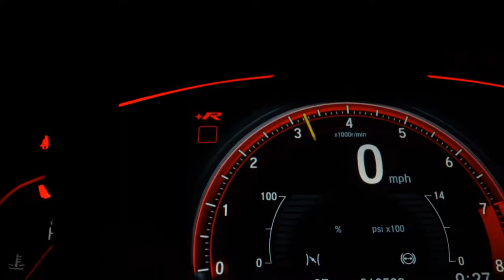VOLKSWAGEN JETTA - 2015 - São Bernardo do Campo/SP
IMPECAVEL !!! VERSAO TOP DE LINHA COM TETO SOLAR !!! MARAVILHOSO / CAUTELAR 100% APROVADA !!! VENHA CONFERIR EM NOSSA LOJA !!! ACEITAMOS SEU VEICULO NA TROCA E FINANCIAMOS O SALDO EM ATE 60X !!! TAMBEM PARCELAMOS SUA ENTRADA NO CARTAO EM ATE 21X CONSULTE ! OBS : VALOR PARA PAGAMENTO A VISTA, PARA TROCAS CONSULTE !!!

Dados do Veículo
Veículo: VOLKSWAGEN / JETTA 2.0 COMFORTLINE 120CV
Ano: 2015/2015
Combustível: FLEX
Portas: 4 PORTAS
Câmbio: Automático Sequencial
Cor: CINZA
KM: 95.084

✅ Air Bag
✅ Alarme
✅ Ar Condicionado
✅ Ar Quente
✅ CD Player
✅ Desembaçador Traseiro
✅ Direção Hidráulica
✅ Encosto de Cabeça Traseiro
✅ Freio ABS
✅ Rádio
✅ Rádio e MP3
✅ Retrovisor Fotocrômico
✅ Retrovisores Elétricos
✅ Teto Solar
✅ Travas Elétricas
✅ Vidros Elétricos
✅ Kit Multimídia
✅ Trio Elétrico
✅ Piloto Automático
✅ Farol de Neblina
✅ Entrada USB
✅ Cartão SD
✅ Bluetooth
✅ Porta Copos
✅ Ar Digital
✅ Tração ASR
✅ Console Central
✅ Protetor de Cárter
✅ Rádio USB
✅ Som Original